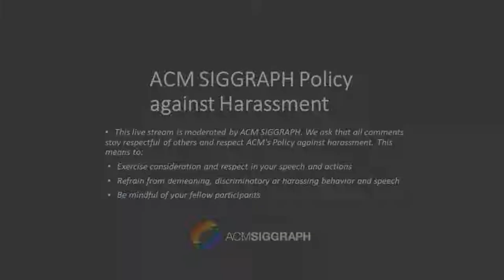Queer in Gaming: An Interview with Nick Murray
Nick Murray is a London-based producer, composer and artist making interactive sonic and narrative work focusing on loss and digital cultures. Nick is also a producer for Now Play This, a festival of experimental game design running at Somerset House in London each Spring. We are excited to discuss the intersection of queerness and interactive narrative, their experience working across different art mediums, and how this year's festival is exploring the relationship between play, games and the climate crisis.

Live events for Now Play This run March 25-28

Queer in Gaming is a live streamed interview series hosted by SIGGRAPH’s DE&I Committee to promote visibility and representation in the spaces surrounding the games industry. Each month, we will be interviewing game developers, streamers, and other gaming professionals who identify within the LGBTQ+ community about their life, career, and insights on trending industry and queer related topics.

Have a recommendation or want to appear on the show? Tweet at us or message on Facebook!

ACM SIGGRAPH is an international community of researchers, artists, developers, filmmakers, scientists, and business professionals who share an interest in computer graphics and interactive techniques. We are committed to providing educational content year round through events covering a range of fields including digital arts, emerging technologies, current production techniques, and academic research.